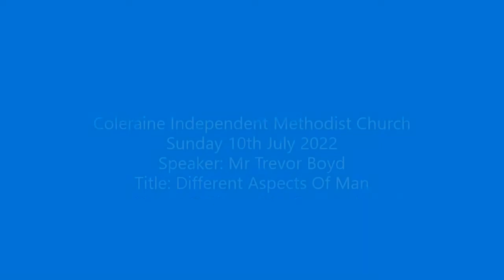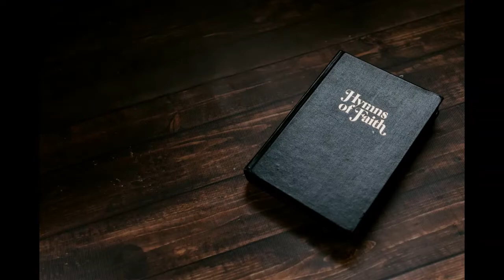Different Aspects Of Man 10th July 2022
Mr Trevor Boyd
Job 14